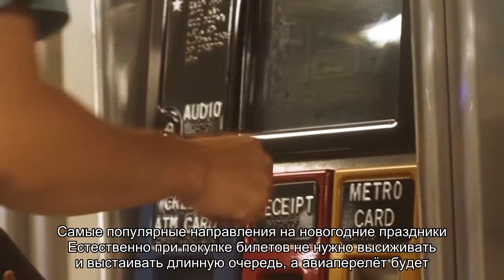Где отдыхают очень богатые туристы: популярные направления отдыха VIP-класс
Содержание:Как выглядит отдых богатого человекаСобственный менеджер Свободная телефонная линия Перелет «бизнес» классомКуда именно летят самые успешныеЛюбой капризМальдивы, Кипр, Доминикана Каждый уважающий себя человек будет желать себе самому только самое лучшее и дорогое, и делать всё, чтобы его мечта осуществилась. Обычно добиваются этого только успешные, уверенные в себе люди, которые очень трепетно относятся к выбору каждой []